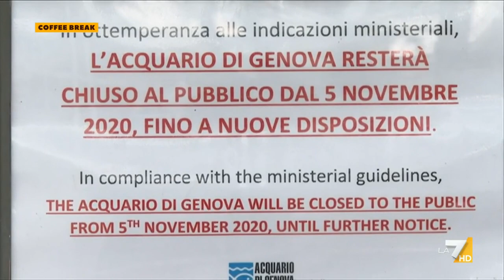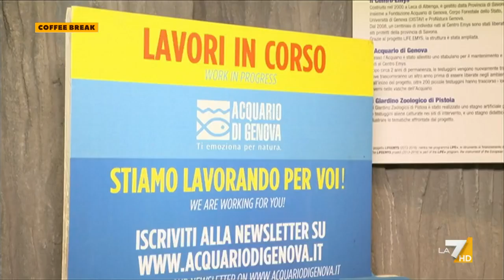Dentro l’Acquario di Genova chiuso per la pandemia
Solo in questo periodo di feste persi oltre 40 mila visitatori, più di 700mila nel 2020 con tutto l’indotto del Porto Antico in crisi, con ristoranti, bar. Gli oltre 100 dipendenti dell’Acquario più grande d’Europa stanno lavorando a rotazione con cassa integrazione parziale. Servizio di Paolo Colombo